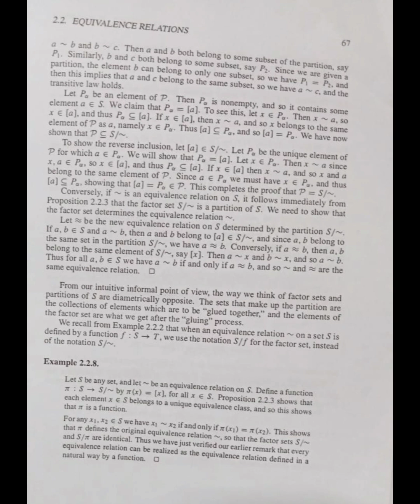CALICUT UNIVERSITY |5TH SEMESTER CORE MATHS|ABSTRACT ALGEBRA| EQUIVALENTS RELATION| ESSAY QUESTION